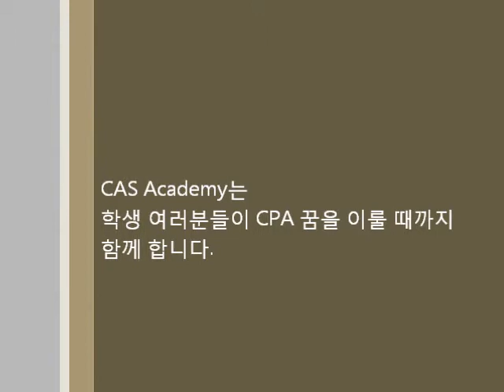김성희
카스아카데미 합격생 - 김성희